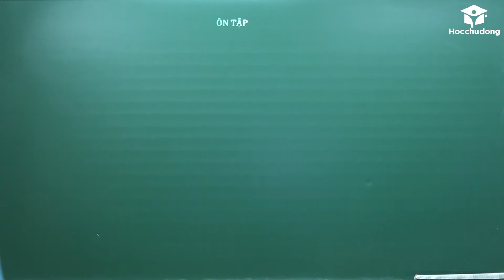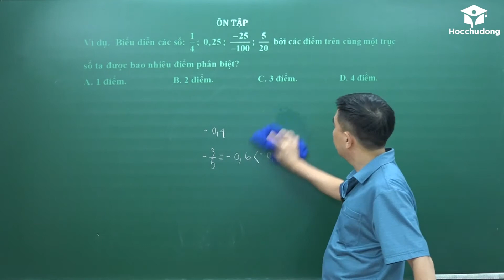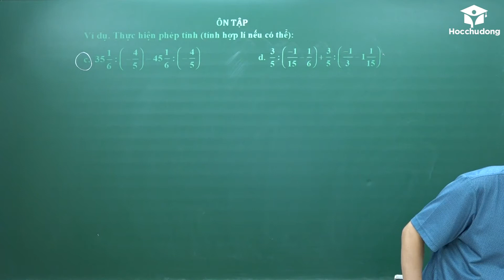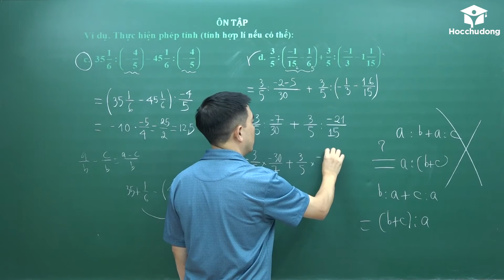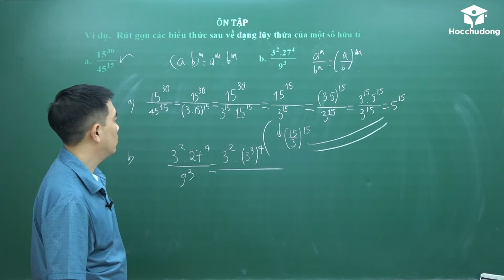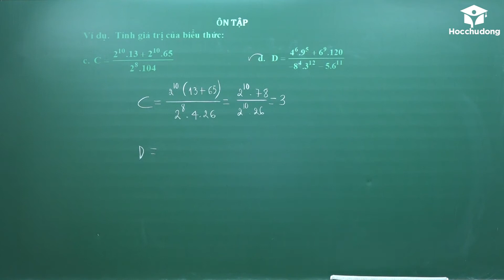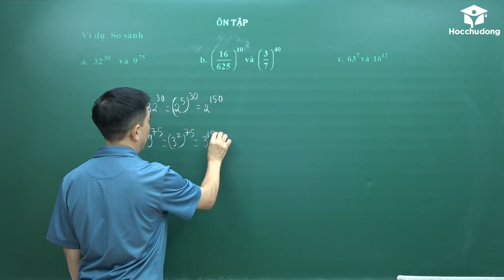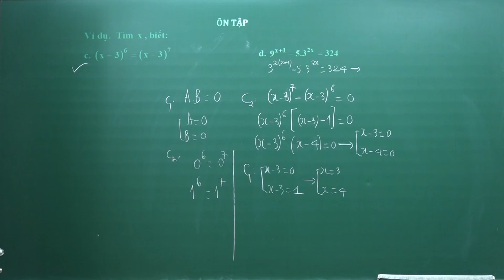Các bài toán Ôn tập Toán lớp 7 - Thầy Bùi Minh Mẫn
Nhóm Zalo Toán Lớp 1 Các bài toán Ôn tập Toán lớp 7 - Thầy Bùi Minh Mẫn